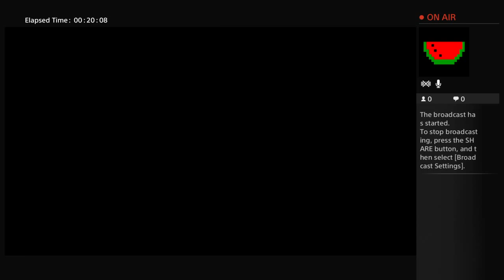Lets play Table Top racing #7